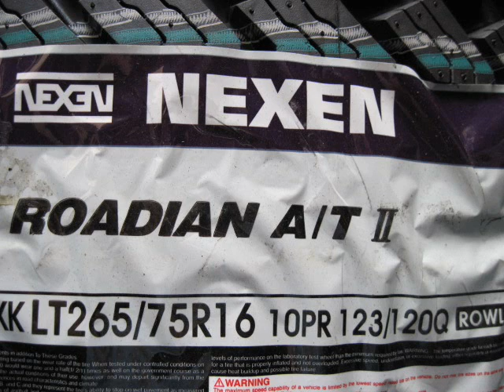4 new tires LT 265 75 16 R16 Nexen Roadian 10ply $600 Gateway Tire Center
4 new tires LT 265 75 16 Nexen Roadian 10ply load range E $600 Mount and balance